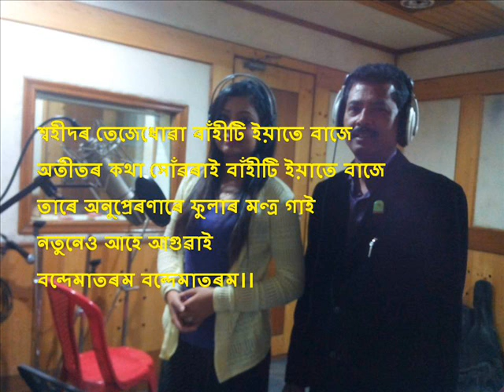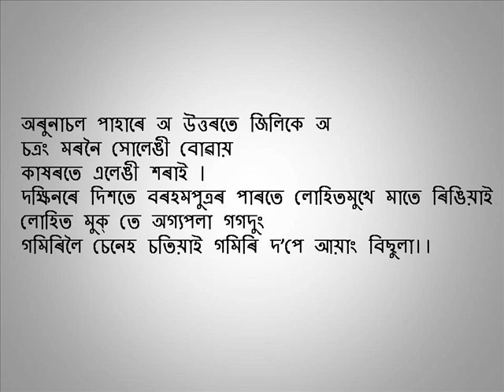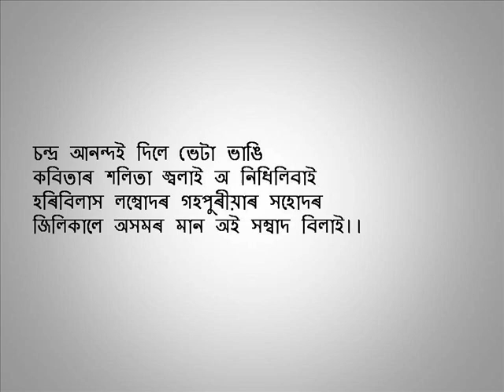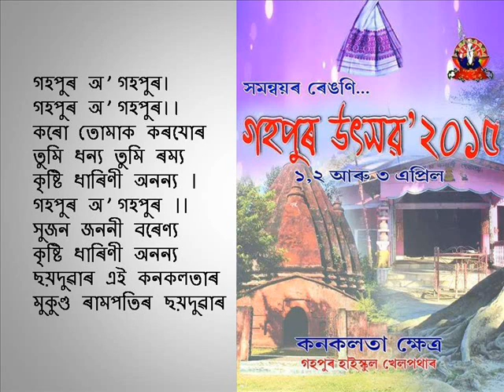GOHPUR UTSAV THEME SONG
Gohpur Utsav Theme Song sung by Deva kumar Bordoloi & Priyanka Bhorali and inaugurated by renowned actor Robi sarmah at Gohpur on 16th March,2015.Lyrics by Diganta Gohain , Music arrange by Simanta Kak